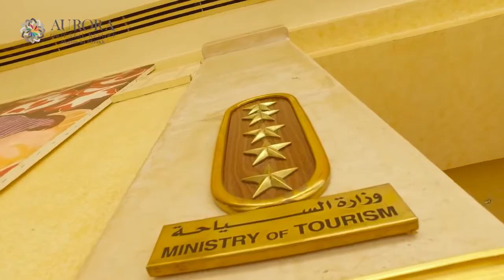Aurora Oriental Resort 5* ( Египет. Sharm El Sheikh )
Розташований в самому центрі мальовничої бухти Nabq на узбережжі Червоного моря.
Знаменита дискотека Hard Rock Café, торгові ряди з сувенірами, кафе і кальянними, знаходяться в 2 хвилинах ходьби від готелю.

тип пляжу: приватний пляж
довжина пляжної смуги: 350 м
вхід у море: кораловий
ширина пляжної смуги: 50 м
рекомендується спеціальне взуття
берег: піщаний пляж

Туристична агенція " More Otdyha " - ваш надійний постачальник подорожей за найкращими цінами!

Вперед за мрією разом із "Море Відпочинку"